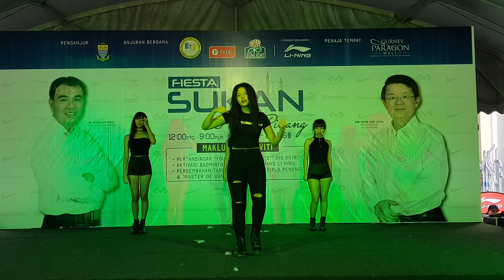Kara cover by M-Queens.OS Academy